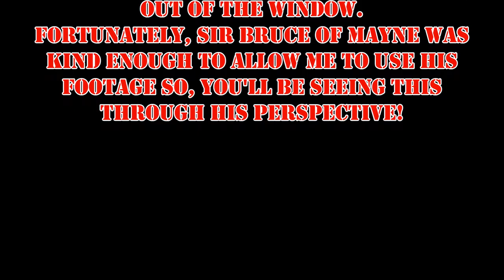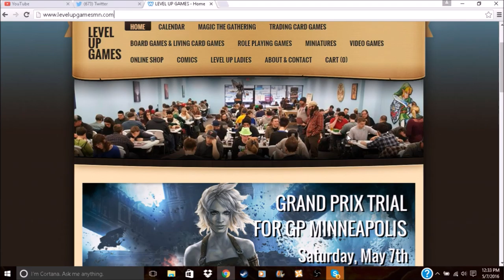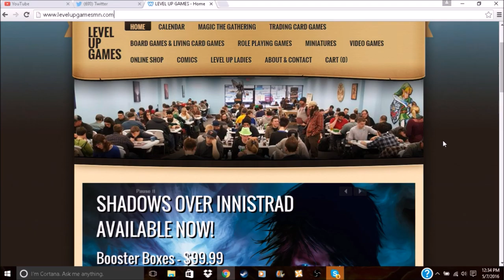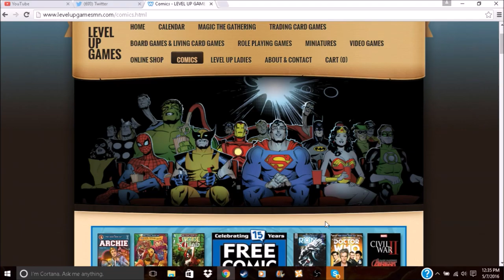Serious Sam 3 (Ft. Bruce Mayne)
Check out Sir Bruce Of Mayne!